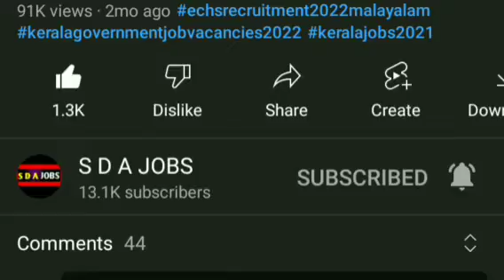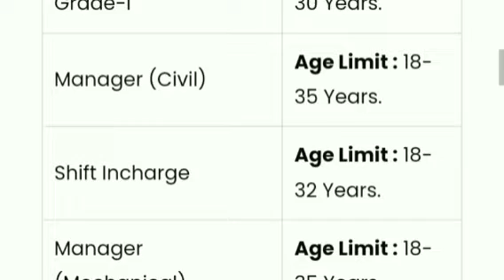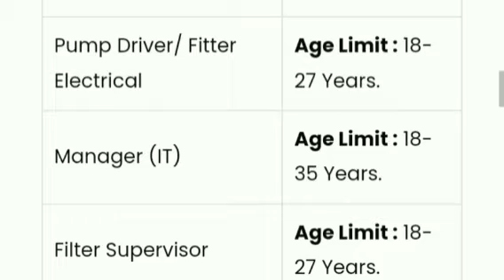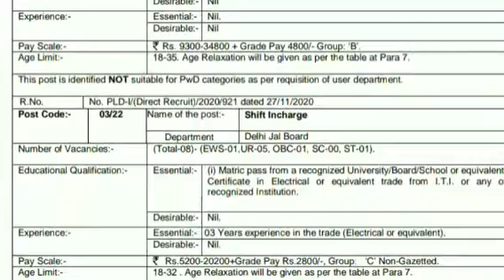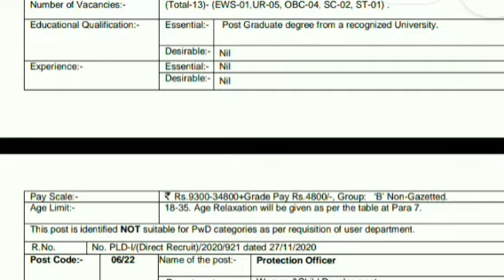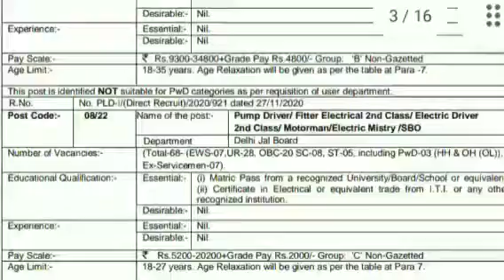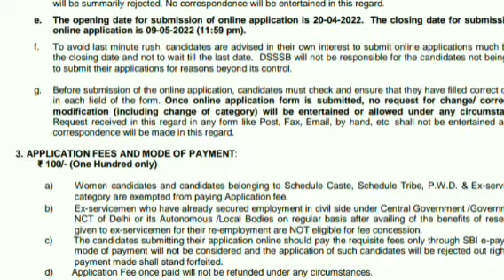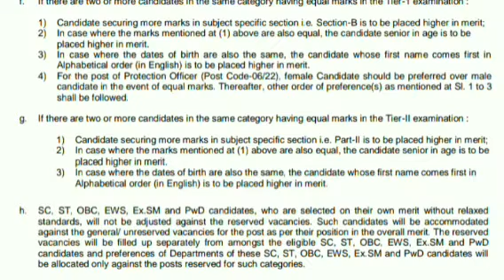എക്സ്പീരിയൻസ് ഇല്ലാതെ സർക്കാർ ജോലി | dsssb vacancy 2022 malayalam | central government jobs 2022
kerala jobs
job vacancy
government jobs
10th pass job
10th pass job work from homej
10th pass job malayalam
10th pass job government
10th pass job online
psc malayalam
psc notification 2022
psc thulasi
2022 government jobs
17 age govt jobs 2022
10th pass govt jobs 2022 malayalam